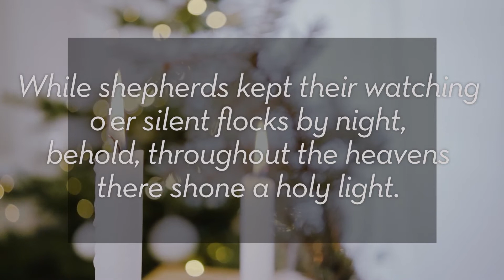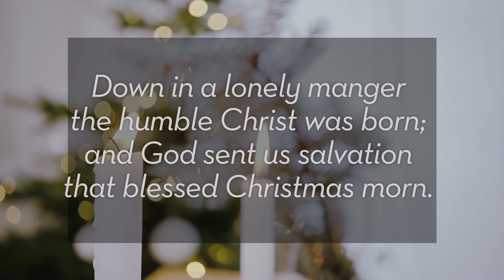Love Notes Dec. 25